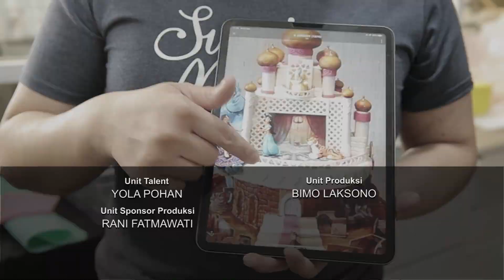Proud! Berhasil Bikin Kue Aladdin yang Mirip Banget di Movie - CAKE AND THE CITY